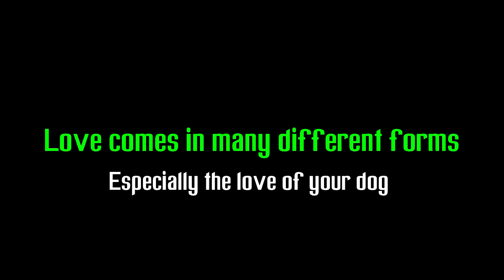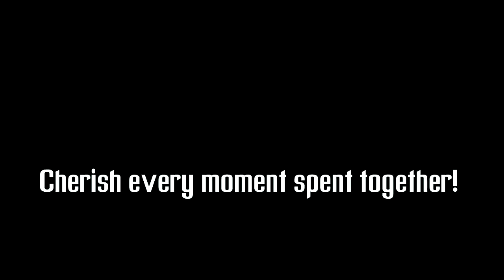Dogs show their love with kisses - St. Valentine's Day Edition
Be kind to you dog! Spend more time together and cherish every single moment!

Product of the Day: Stylish Leather Dog Collar with Massive Brass Pyramids